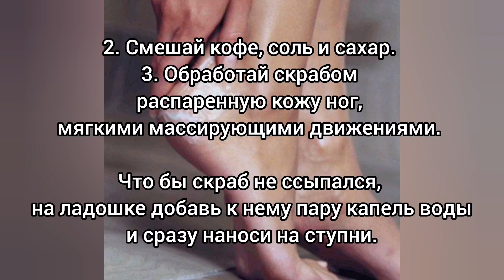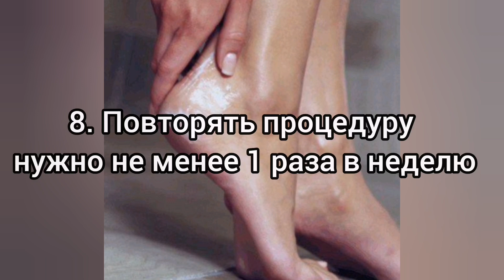☀ 👠Прощайте, шероховатые пятки: эффективная скраб-маска для нежных пяточек/ домашний рецепт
Используя домашний рецепт этой скраб-маски  получите пяточки, как у младенца.
Это натуральная питательная скраб маска.
Оживите свои пяточки
0:05 Какой результат получите
0:13 Ингредиенты
0:23 Применение
1:04 Для профилактики
1:12 Для лечения